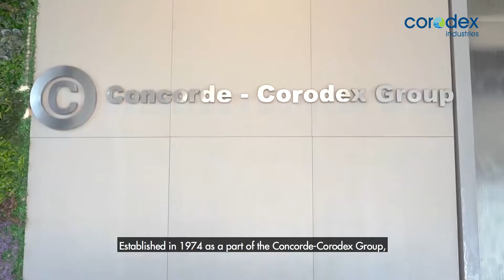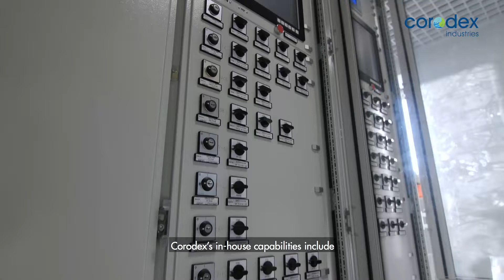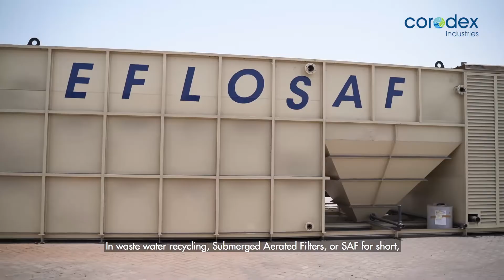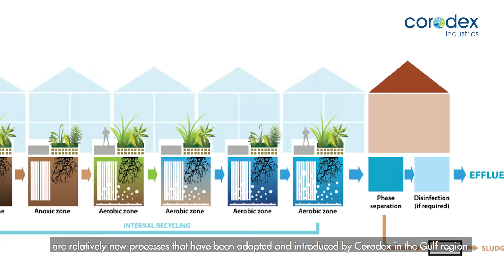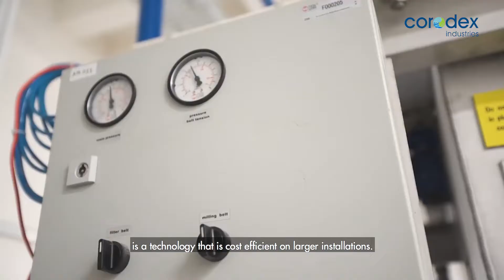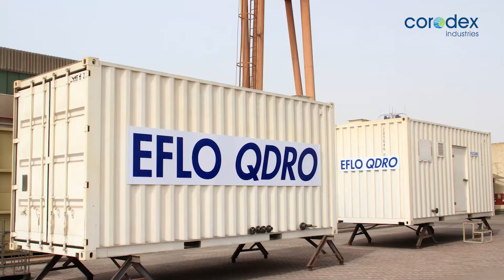Corodex Industries Profile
Pioneer in engineering, manufacturing, assembly and fabrication of various water purification and wastewater treatment plants and equipment. Corodex Industries was one of the first companies in the Middle East to offer water treatment services, along with extensive research and development, focused on utilizing advanced technologies in the water purification and wastewater treatment industry.